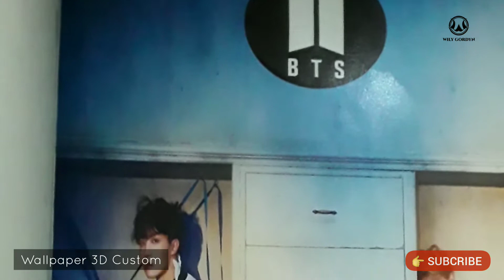Wallpaper Pemandangan Alam | wallpaper 3d custom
Nah.. ini adalah contoh dari dinding yang sudah pakai wallpaper ya Bapak / Ibu 😍😍..
Wily Gordyn & Wallpaper menyediakan berbagai macam motif wallpaper diantaranya motif:
√ Minimalis
√ Klasik
√ Modern
Jangan khawatir kami melayani pemasangan dalam dan luar kota, dikerjakan oleh tenaga profesional yang ahli dibidangnya.
Buatlah ruangan Anda lebih nyaman Wily Gordyn & Wallpaper solusinya, harga terjangkau, kualitas Ok 👍.
ᴡᴀʟʟᴘᴀᴘᴇʀ ᴄᴜꜱᴛᴏᴍ 3ᴅ
 𝚍𝚒𝚐𝚞𝚗𝚊𝚔𝚊𝚗 / 𝚍𝚒𝚝𝚎𝚖𝚙𝚎𝚕 𝚍𝚒𝚋𝚊𝚑𝚊𝚗 𝚐𝚢𝚙𝚜𝚞𝚖, 𝚝𝚎𝚖𝚋𝚘𝚔, 𝚝𝚛𝚒𝚙𝚕𝚎𝚔 𝚍𝚊𝚗 𝚔𝚊𝚕𝚜𝚒𝚋𝚘𝚊𝚛𝚍 𝚍𝚎𝚗𝚐𝚊𝚗 𝚕𝚎𝚖 𝚔𝚑𝚞𝚜𝚞𝚜 𝚠𝚊𝚕𝚕𝚙𝚊𝚙𝚎𝚛 𝚢𝚊𝚗𝚐 𝚝𝚊𝚑𝚊𝚗 𝚜𝚊𝚖𝚙𝚊𝚒 𝟷𝟶 𝚝𝚊𝚑𝚞𝚗.
𝙼𝚎𝚗𝚐𝚐𝚞𝚗𝚊𝚔𝚊𝚗 𝚖𝚎𝚜𝚒𝚗 𝚕𝚊𝚝𝚎𝚡 𝚍𝚎𝚗𝚐𝚊𝚗 𝚝𝚒𝚗𝚝𝚊 𝚎𝚌𝚘 𝚐𝚛𝚎𝚎𝚗 (𝚝𝚎𝚛𝚜𝚎𝚛𝚝𝚒𝚏𝚒𝚔𝚊𝚜𝚒) 𝚜𝚎𝚑𝚒𝚗𝚐𝚐𝚊 𝚊𝚖𝚊𝚗 𝚞𝚗𝚝𝚞𝚔 𝚊𝚗𝚊𝚔-𝚊𝚗𝚊𝚔.
𝙼𝚎𝚗𝚐𝚐𝚞𝚗𝚊𝚔𝚊𝚗 𝚋𝚊𝚑𝚊𝚗 𝚠𝚊𝚕𝚕𝚙𝚊𝚙𝚎𝚛 𝚔𝚘𝚛𝚎𝚊 𝚝𝚎𝚋𝚊𝚕 𝚋𝚎𝚛𝚜𝚝𝚎𝚔𝚝𝚞𝚛 𝚋𝚎𝚛𝚔𝚞𝚊𝚕𝚒𝚝𝚊𝚜, 𝚊𝚠𝚎𝚝 𝚍𝚊𝚗 𝚝𝚊𝚑𝚊𝚗 𝚕𝚊𝚖𝚊, 𝚖𝚞𝚍𝚊𝚑 𝚞𝚗𝚝𝚞𝚔 𝚍𝚒𝚋𝚎𝚛𝚜𝚒𝚑𝚔𝚊𝚗.